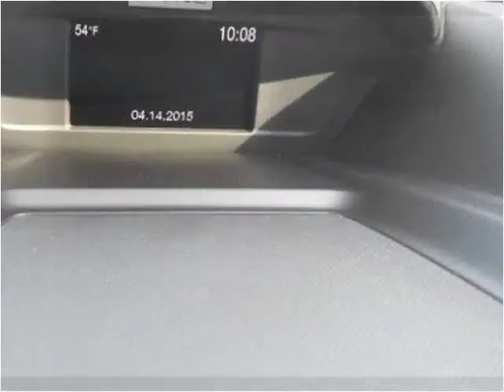2015 Ford Escape New Cars Tullahoma TN